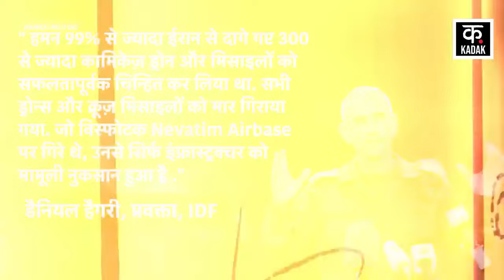Iran Israel Attack News ایران پر حملے کے بعد کیوں پچھتا رہا اسرائیل؟ Gaza Biden Palestine